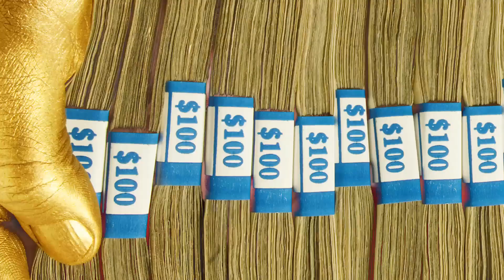演員 陶德約瑟夫米勒T.J. Miller 的第一份工作「酒促員」｜大明星的第ㄧ份工作#1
喜劇演員兼配音員陶德約瑟夫米勒T.J. Miller 曾在芝加哥當酒促員～
想不到搞笑功力十足的他竟然當時這麼狼狽？！